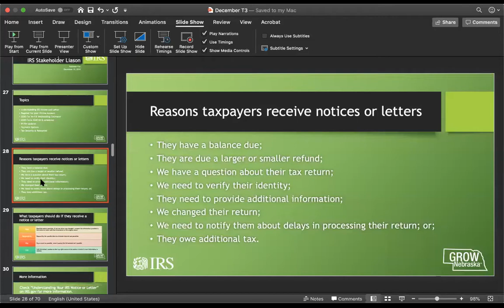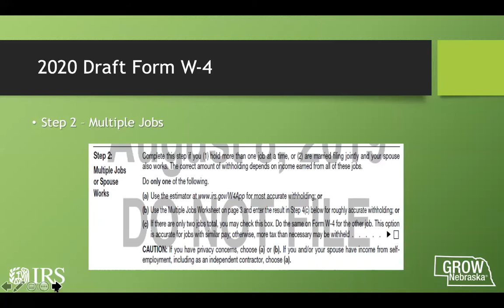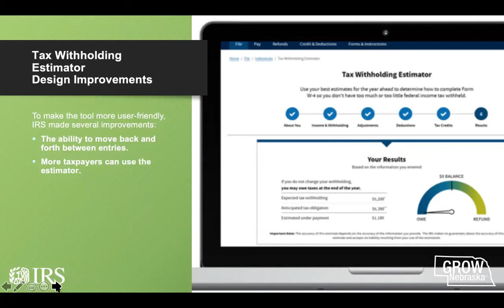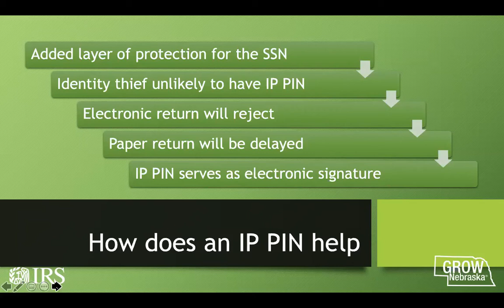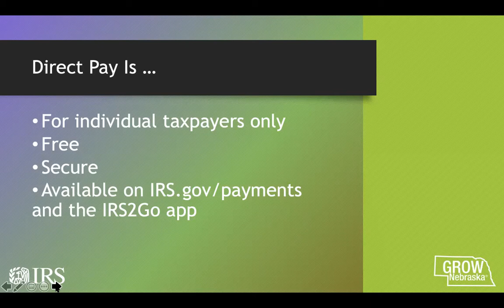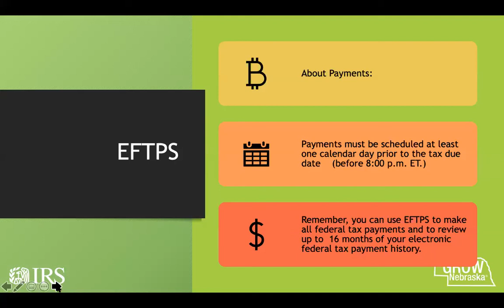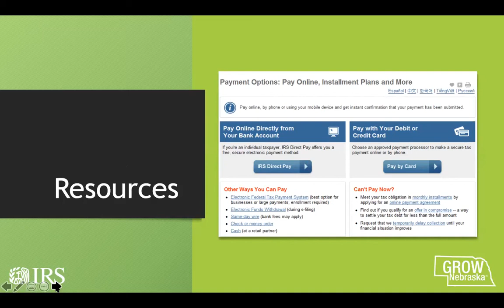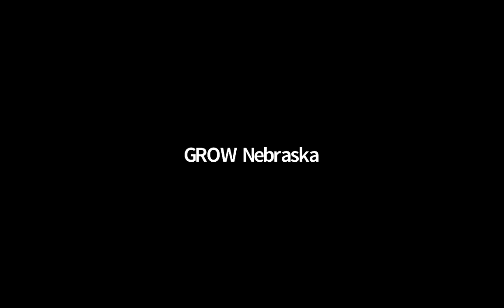December T3 - 2020 Aware and Prepare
Learn all about filing your taxes as an individual or small business.